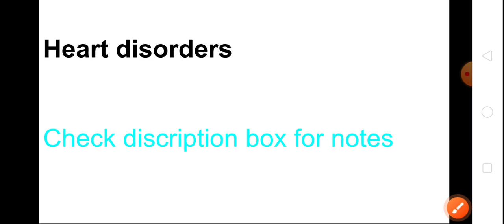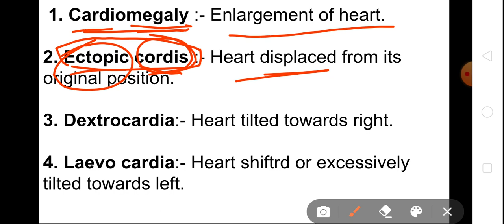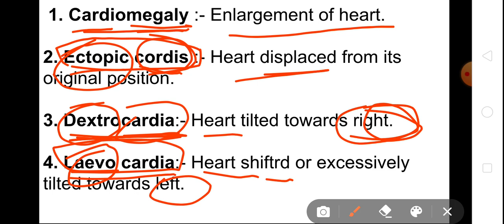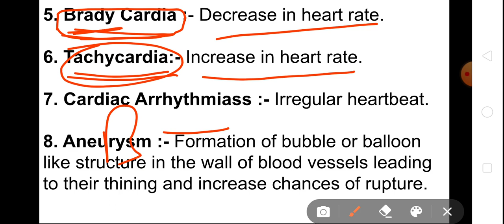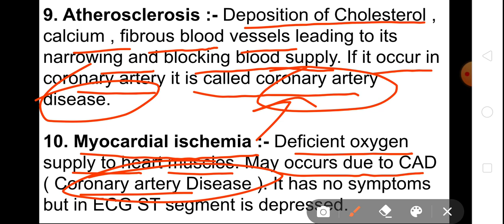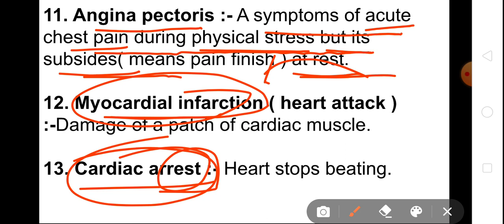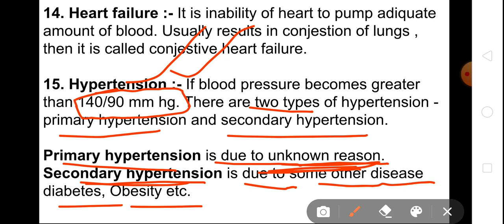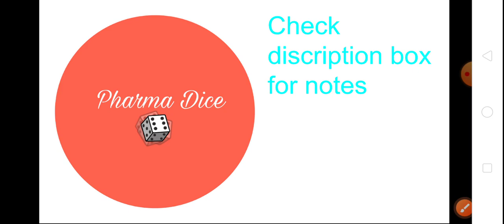Heart disorders #9 | Human anatomy and physiology 2nd sem | b pharmacy | pharmadice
Topic :- Heart disorders

Subject :- Human anatomy and physiology 2nd sem